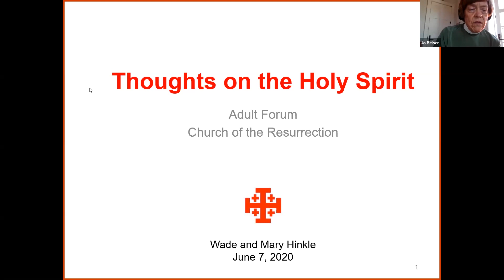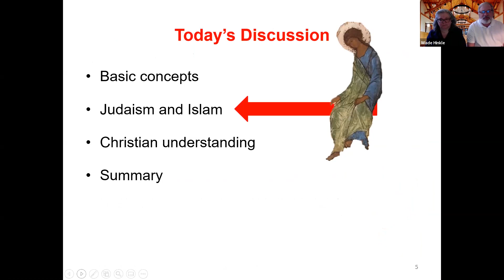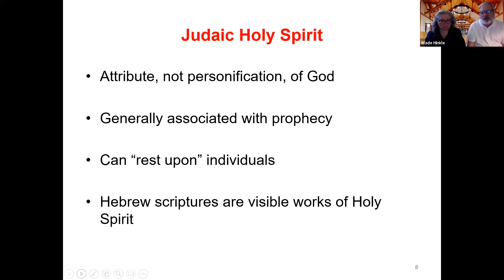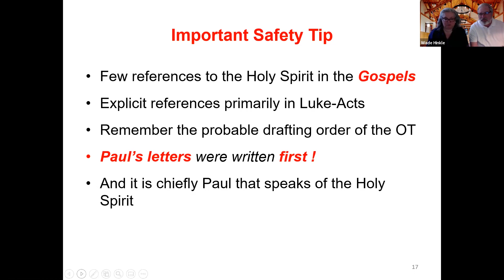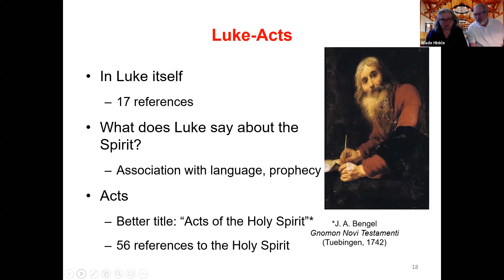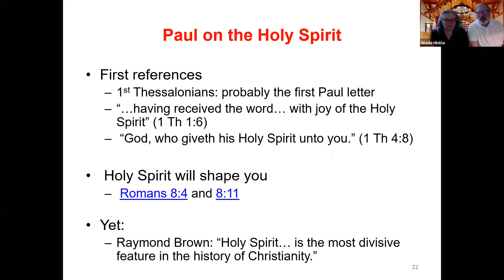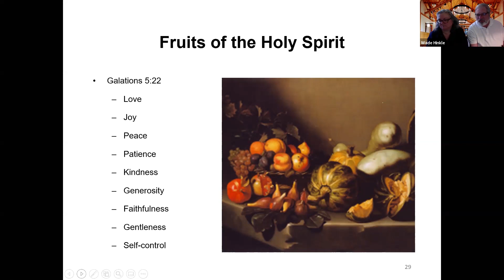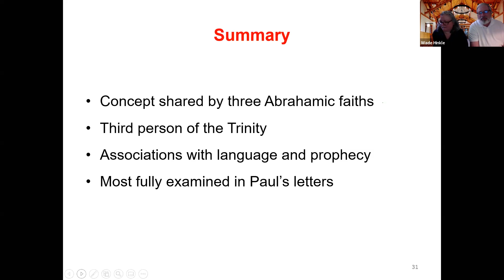20200607 HolySpiritForum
Wade and Mary Hinkle teach the Episcopal Church of the Resurrection in Alexandria, Virginia, about The Advocate (aka The Holy Spirit) at an adult Forum (faith formation class) on Trinity Sunday, June 7, 2020.